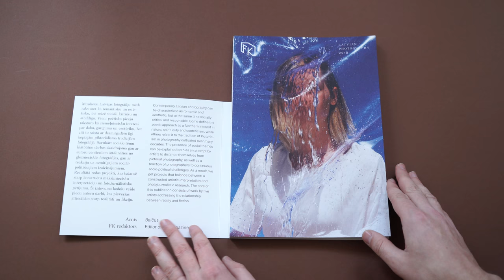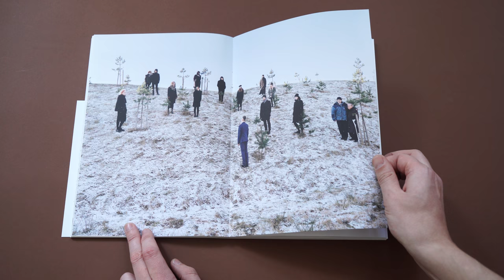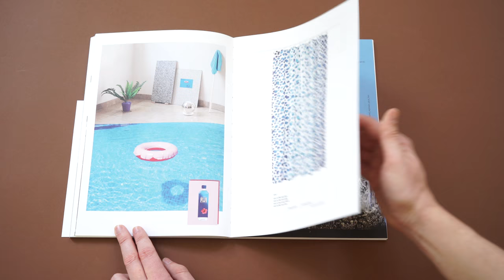Latvian Photography 2018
For the eight year in a row FK Magazine releases a publication with a focus on contemporary Latvian photography. This year the publication boasts the photo projects of Alnis Stakle, Līga Spunde, Toms Harjo, Andrejs Lavrinovičs and the winner of last year's FK Prize - Juris Zemīts. The publication includes a discussion with the authors, as well as the art critic Alise Tīfentāle’s essay.